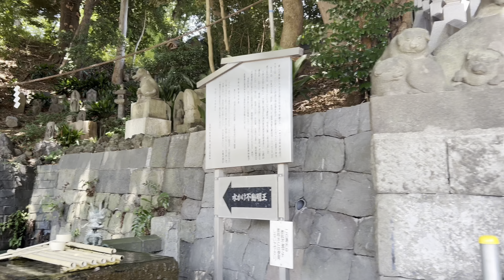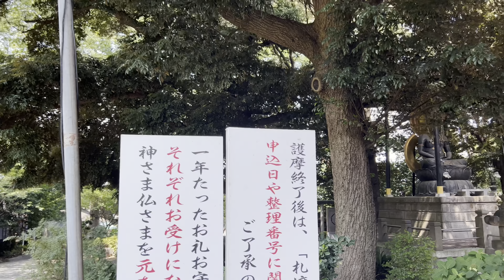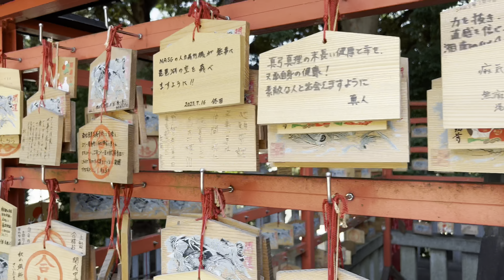【4K HDR】Walking in japan traditional japanese temple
Meguro Fudoson, located in Tokyo’s Meguro district, is an ancient temple officially known as Ryusenji. It’s renowned for the burning rituals of the Five Great Fudo Myo-o, where colorful smoke rises, and its garden that showcases the beauty of each season. During the fresh green of spring and the autumn foliage, it offers visitors breathtaking views that instill peace and serenity. Within the temple grounds, there are spots for drawing sacred water and statues of Fudo Myo-o, attracting many worshippers to make their wishes. This temple serves as a tranquil oasis, providing a retreat from the hustle and bustle of city life.

目黒不動尊は、東京の目黒にある古刹で、正式には瀧泉寺と呼ばれます。五色の煙が上がる五大不動尊の炎上供養や、四季折々の自然を楽しむことができる庭園が特徴です。新緑や紅葉の季節には、美しい風景が広がり、心の平和と落ち着きを訪れる者に提供しています。境内には、お水取りや不動明王像があり、多くの参拝者が訪れて願い事をする場所としても知られています。このお寺は、都会の喧騒から逃れて、静寂と和みを感じることができる隠れ家的なスポットです。